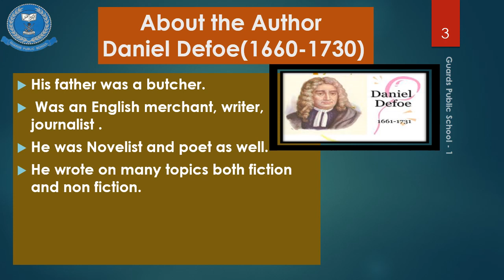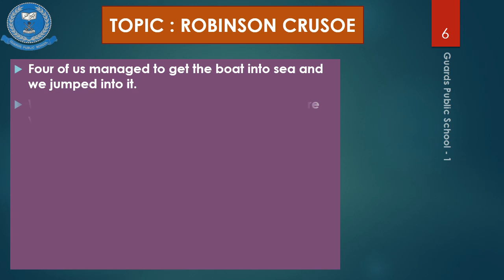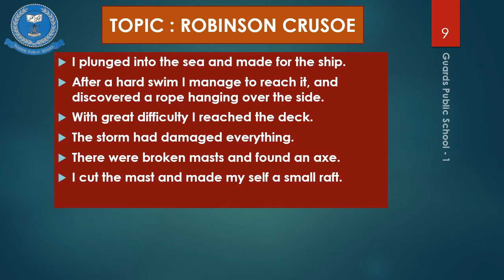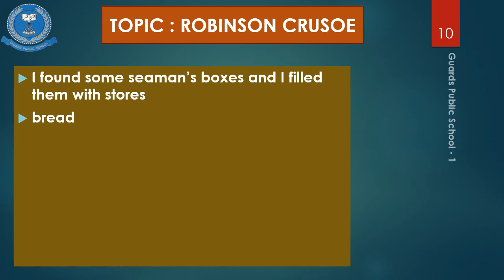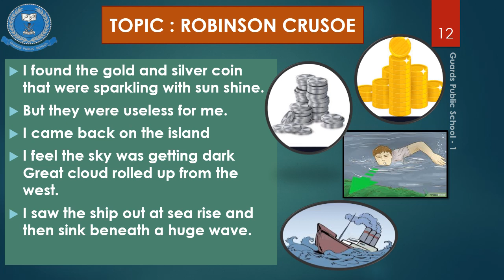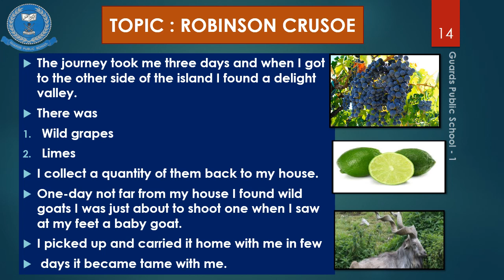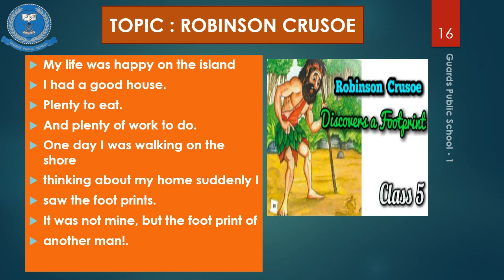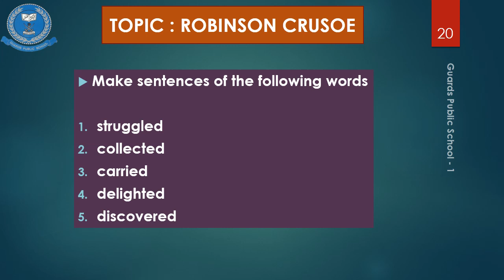Lecture # 3 English Lit - 5